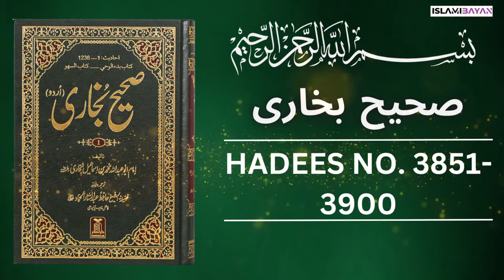Sahih Bukhari Hadees No 3850 To 3900 | Hadees in Urdu